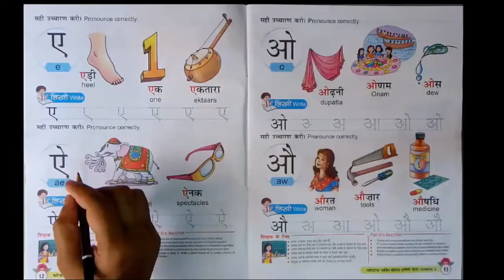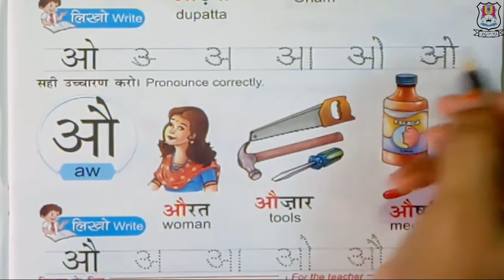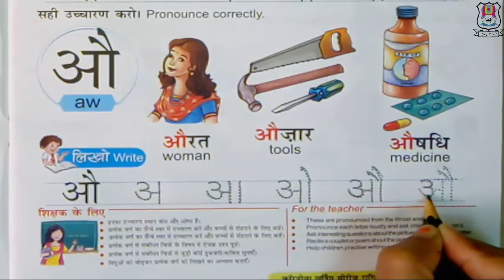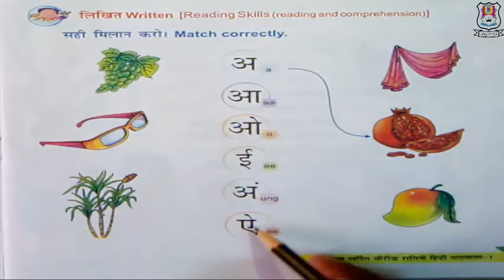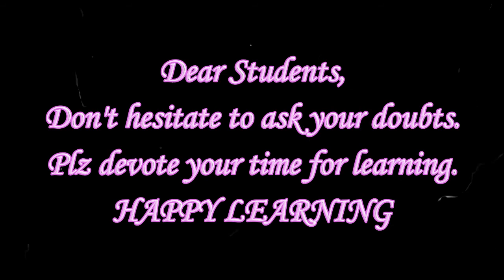Std.1 || HINDI || Ch.4 || स्वर Vowels (PART-2) ||Shree Ghanshyam English Teaching School NADIAD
Std.1 || HINDI || Ch.4 || स्वर Vowels (PART-2) ||  , Shree Ghanshyam English Teaching School , SGETS  || , Online Education || , Online Study || , Online Classes || ,